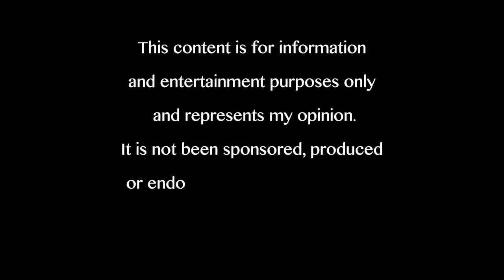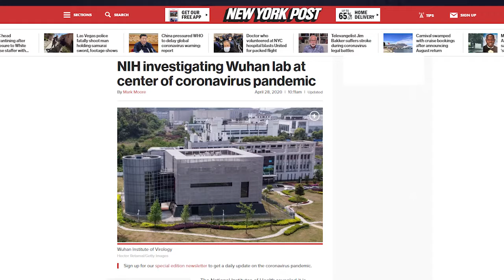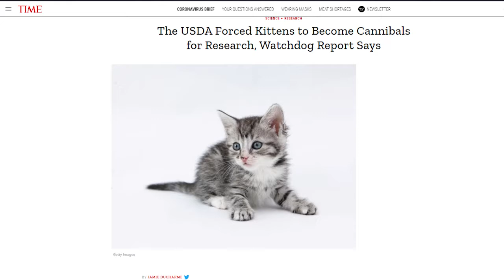Federal Money Used To Torture Animals At Wuhan Institute Lab | Interview with Christine McPherson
While the world is fighting the global pandemic the question remains who is responsible for all the deaths and economic decline that we experience right now. By the end of this video, you will know how you might have been the one who had paid for the Wuhan bat experiments and other animal experiments worth a whopping 15 billion dollars.

Hi, I'm Jen Sidorova. And this is my show Think Tanker.  Joining us today is Christine McPherson the development manager of the White Coat Waste Project, an advocacy group that is fighting against Federal money being spent on animal experiments. Hi, Christine and welcome to the show.
Hey Jen, thanks for having me. It's great to be here.

Jen: So your team was instrumental in uncovering federal grants.
Made by the NIH to the Wuhan Institute of Virology for virus research that is now suspected to be the origin of the COVID-19 outbreak. Could you please tell us what exactly was you guys role in this?
Christine: Absolutely so last month we were the first to exposed to International media how the National Institutes of Health have to spend millions of our tax dollars funding animals tasks as an eternal Pain Institute of virology if that damned.

 Earlier, it's because of the controversial bioagent lab in China where many believe the COVID-19 pandemic may have leaked from some of the recent end taxpayer-funded expandable experiments at the Wuhan Institute of virology lab we at we have uncovered are the coronavirus infected bats being captured in caves nearby transported back to the Wuhan lab and then experimented on coronavirus being grown in labs and injected into piglets and animals having a hole.

Holes drilled into their heads being deprived of water for 23 hours a day and being repeatedly electro-shocked. It makes my skin crawl, but what we do at like what waste is looked at Federal funding of animal experiments and this is already an unacceptable situation. But this is also an issue of human impact. Obviously. We're on lockdown for Coronavirus, right?

Literally, a different world now, if not the American money spent in the walk on land. So Christian even before they found in the book on lab your team has made significant progress in limiting the amount of taxpayers money spent on animal testing specifically ending kitten cannibalism experiments stopping Federal funding experiments in Milwaukee and Cleveland. Is it true that taxpayers weight painting for torturing kittens and puppies?

Yeah, it's, unfortunately, it's true and it's still going on. There are still a few VA dog Labs. Well, I should say just one VA fablab intact. We have shut down 75% of them as you just mentioned, but there is still a dog test happening in Richmond Virginia that we call Richmond 66 currently. There are 66 dogs who are being lined up for research where they will have.

Be implanted heart attacks and heart complications. And then they're going to be forced to run on treadmills where they are then used in eyes deaf they're prior to us getting involved a few years ago in the VA Labs. These dogs were under anesthesia when the heart was being operated on so luckily they are at least under anesthesia. However, our goal is to defund this cruel.

Test it is really hard breaking through here that there is such inhumane tests being around animals, but Kristen perhaps this is necessary for research experiments that would contribute to Medical Innovation and then help humans what they justify that maybe well John, it's a serious question and the fact of the matter is for these tests that we are seeking to defund. They've been going on since the 1960's and 1970's.

Percent of all animal tests are failures. So it's a five percent chance. There's anything just don't understand why we would continue to do the same test after 50 60 years of failure.
So this is a very unusual mission of your organization. And how did you guys end up doing that and you in particular? How did you end up in this position?

Yeah, absolutely. So we started because of mostly these VA dogs and just discovering that at the time it was 15 billion and in taxpayer-funded dollars going to animal experiments now it's over 20 billion. We just realized how much money is being wasted and Americans don't even know about it.